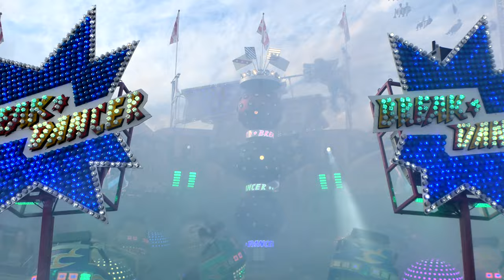ROUND 06 | BREAKDANCER | Alexander Schramm & Sohn | FRANKFURT | LATERNENFEST | DIPPEMESS 2023